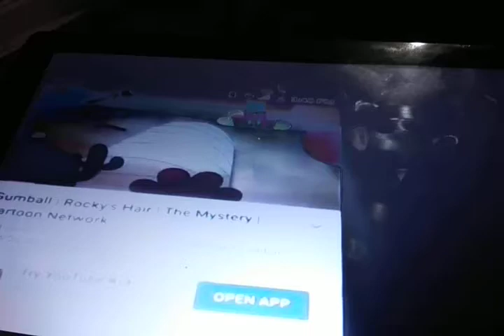missing donut cop sheriff's police security officer badge star